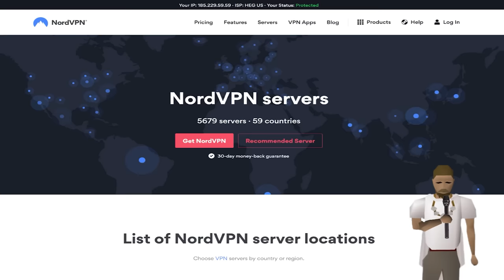noble gamer girl | By Release #22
Atli Geir Johannsson, Spencer Norris, Austyn Degelman, Anthony Parrott, Dakota, David Gardner, Anthony Hernandez, Blake Williams, Davin Allen, Fred Smith, Jared Bass, Kaymorak, Nathan Wunderlich, Phillip Peterson, Ryan Hall, Spaceman Riff, Toni Nittolo